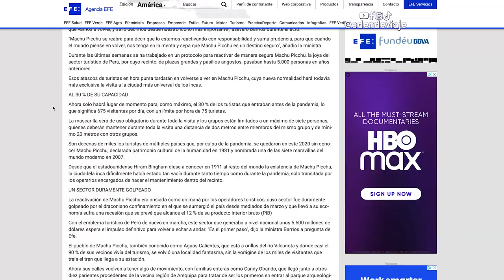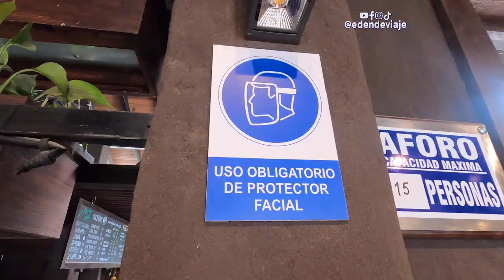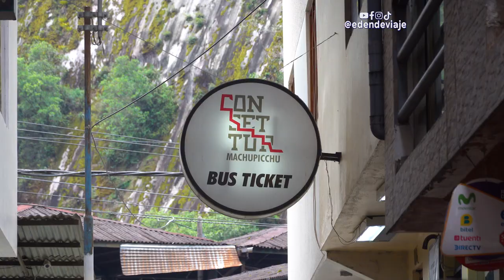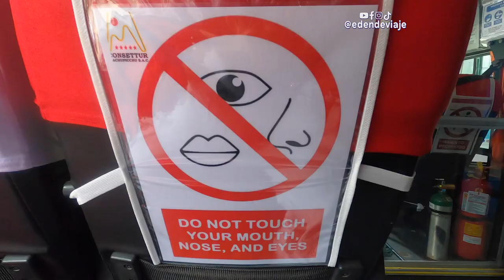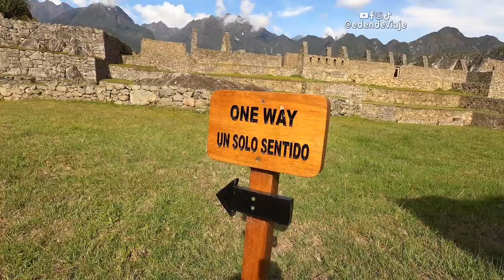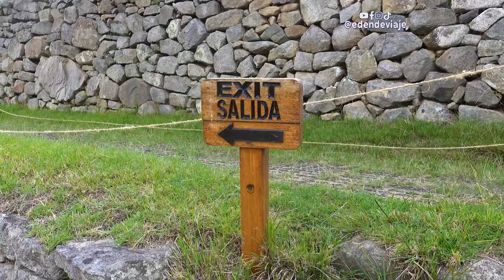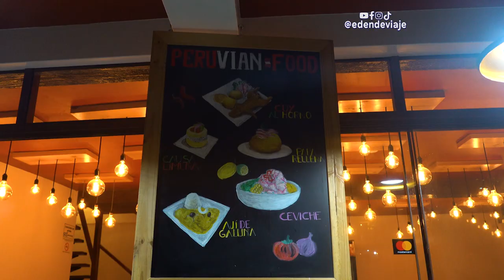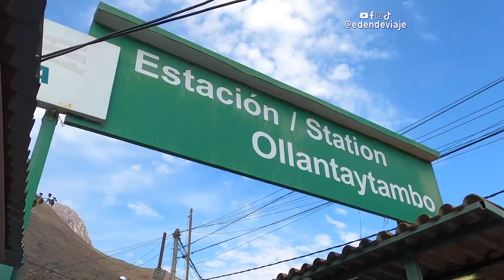🇵🇪 MACHU PICCHU post cuarentena | Cusco, Perú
Después de 8 meses Machu Picchu reabrió con entradas gratis para todos. Yo visite la maravilla del mundo la segunda semana de noviembre y aunque no había mucha gente, pude disfrutarla mucho exactamente por eso. Las 3 veces previas que visite Machu Picchu había tanta gente que a veces era complicado transitar. En esta ocasión pude estar varias horas y lo mejor es que la entrada fue gratis. De Ida me fui en Inca Raíl y de regreso en Peru Rail porque cuando viaje el tren local para todos los peruanos aun no estaba habilitado, pero eso ya cambio. Esta es la página donde encuentras los boletos para Machu Picchu

Cápsulas:
0:00 En tren a Machu Picchu pueblo.
2:45 Disfrutando el día en Machu Picchu pueblo.
4:51 En bus a Machu Picchu.
5:28 Machu Picchu.
8:46 De vuelta a Machu Picchu pueblo y retorno a Cusco.